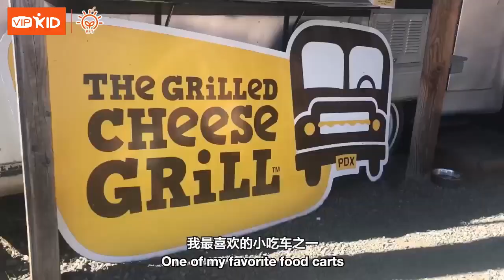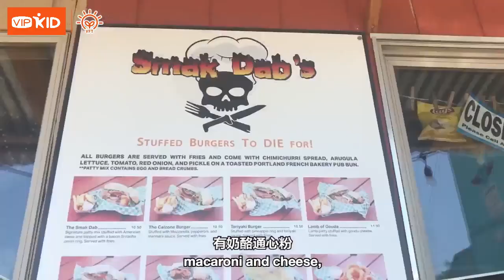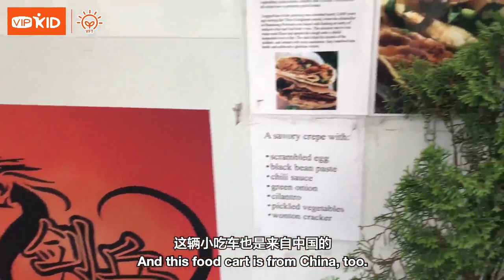See the World with VIPKid Teachers - Food Trucks in Portland 遍尝波特兰的餐车美食 (Part1)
Portlanders are always hungry for delicious street food.

波特兰人对本地街头美食永远有着好胃口。